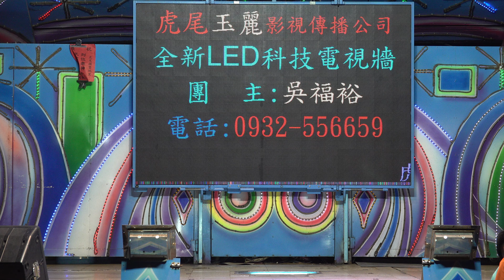墾地太安宮天君上帝敬神晚會rorfeoof 20